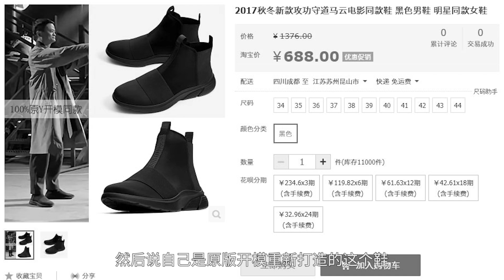【极客鞋谈】只要399人民币，你和首富马云穿同款鞋| 功守道 阿里巴巴马云 Zara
订阅【极客鞋谈】 帮我们粉丝到3000啦！
亚马逊购买Zara Sneaker